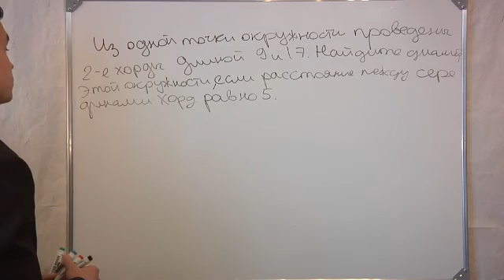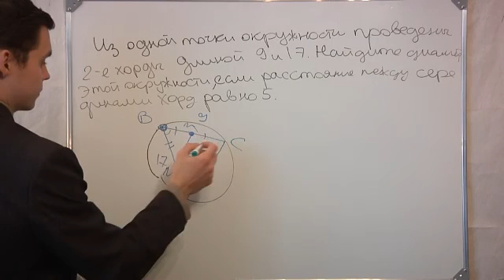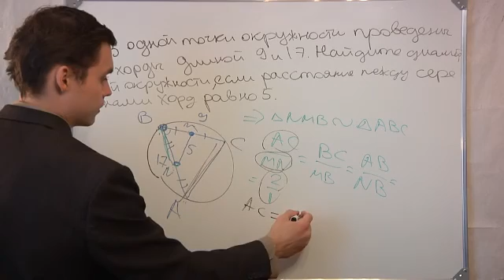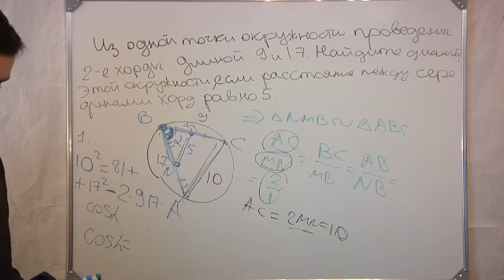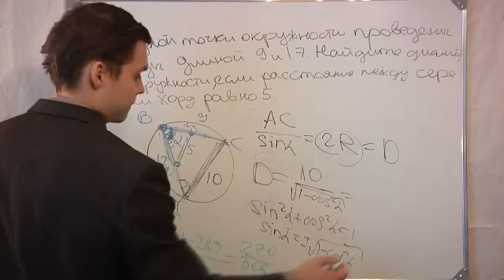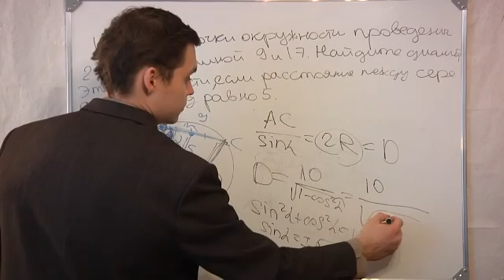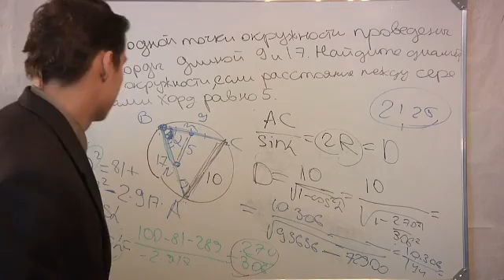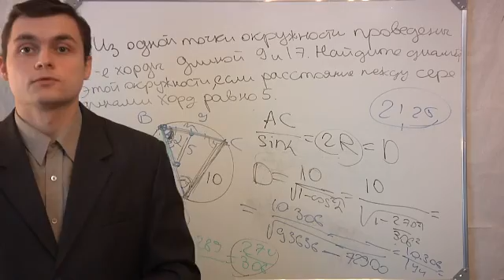Геометрия.Две хорды и окружность.Диаметр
Из одной точки окржуности проведены две хорды длиной 9 и 17. Найдите диаметр этой окружности если расстояние между серединами хорд равно 5.